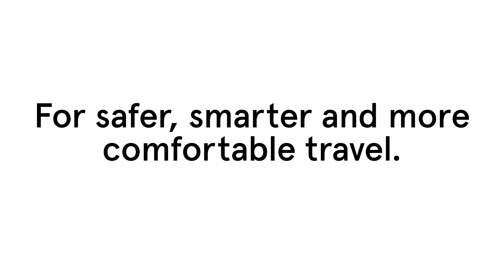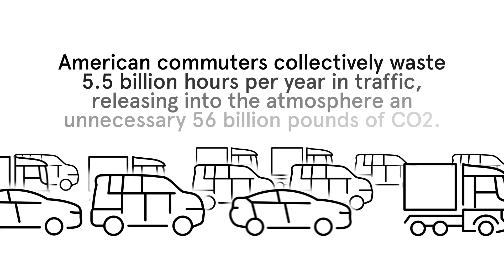Drive Transportation Technology Forward (Avnet)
Transportation is poised to undergo significant technological advances in the next few years, especially in the areas of infotainment, electrification and advanced driver assistance systems (ADAS). Beyond that, the increasing desire to put self-driving cars on the road is fueling an automotive revolution. Our ecosystem provides you with the best semiconductors, sensors and other automotive components, so you can provide your customers with smarter, safer and more comfortable vehicles.